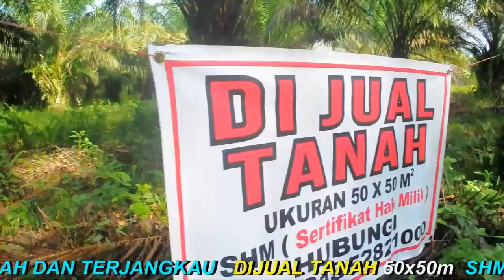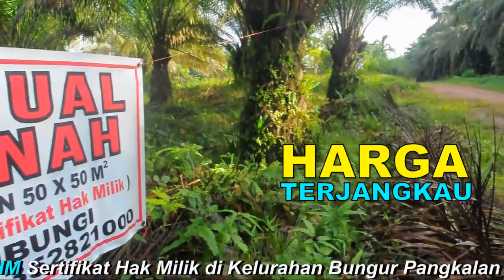DIJUAL TANAH SHM 50x50m2 DI KELURAHAN BUNGUR DEKAT POS NATAI RAYA PANGKALAN BUN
MARI MILIKI SEGERA TANAH TERSEBUT DGN HARGA TERJANGKAU YANG SANGAT COCOK UTK BERKEBUN MAUPUN DIKAVLINGKAN SERTA SANGAT BAGUS UTK INVESTASI KELUARGA ANDA, SEGERA HUBUNGI NO WHATSAPP YG TERCANTUM DI DALAM VIDEO SEBELUM HILANG KESEMPATAN ANDA UTK MEMILIKINYA.